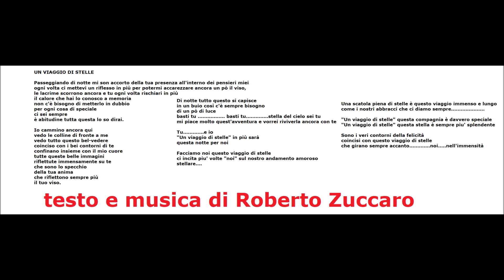Roberto Zuccaro - Un viaggio di stelle